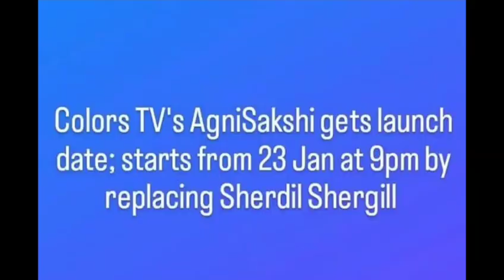कलर्स टीवी पर 2 सीरियल होने जा रहे हैं स्टार्ट और एक सीरियल होगा ऑफ एयर#srtvguide